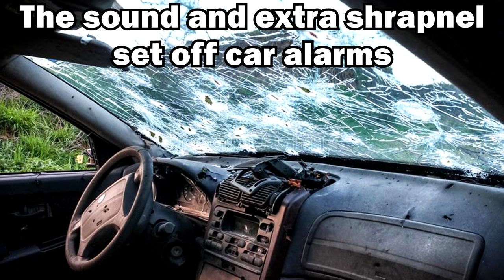"Own a musket for home defense"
Own a musket for home defense, since that's what the founding fathers intended. Four ruffians break into my house. "What the devil?" As I grab my powdered wig and Kentucky rifle. Blow a golf ball sized hole through the first man, he's dead on the spot. Draw my pistol on the second man, miss him entirely because it's smoothbore and nails the neighbors dog. I have to resort to the cannon mounted at the top of the stairs loaded with grape shot, "Tally ho lads" the grape shot shreds two men in the blast, the sound and extra shrapnel set off car alarms. Fix bayonet and charge the last terrified rapscallion. He Bleeds out waiting on the police to arrive since triangular bayonet wounds are impossible to stitch up. Just as the founding fathers intended.